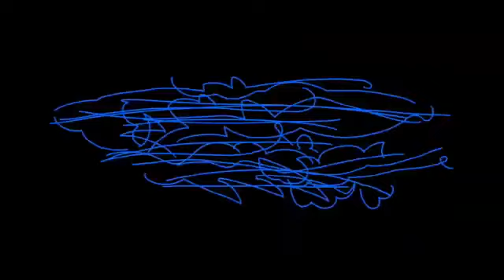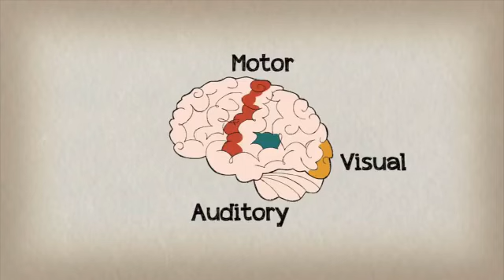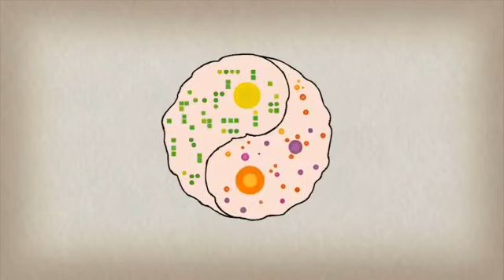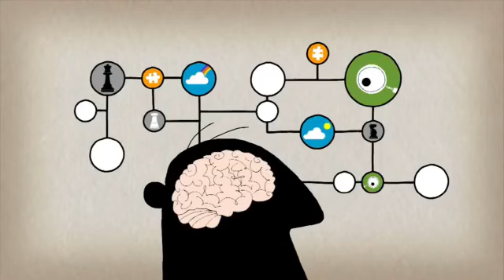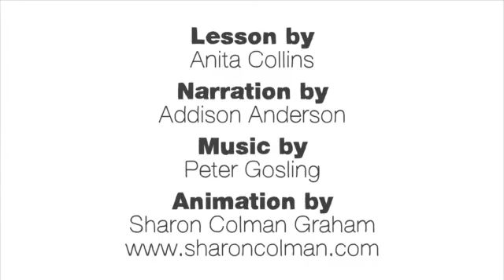MÚSICA E NEUROCIENCIAS EDUCAÇÃO 4.0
ANIMAÇÃO